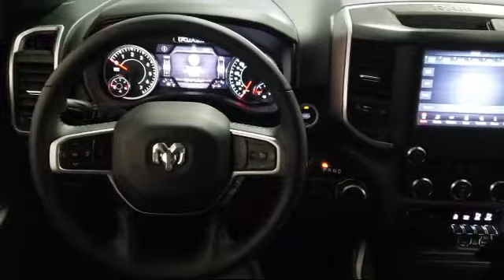2020 Ram 1500 Big Horn Rhinelander Eagle River Woodruff Merrill Antigo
2020 Ram 1500 Big Horn Stock Number: L2194 Vin:1C6SRFFT1LN291318.